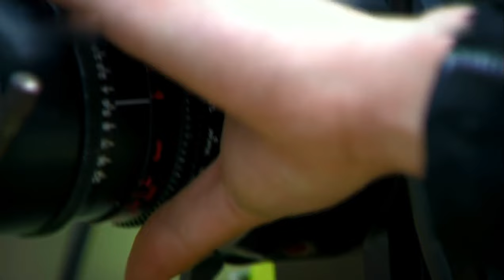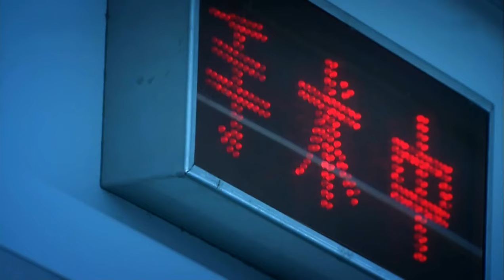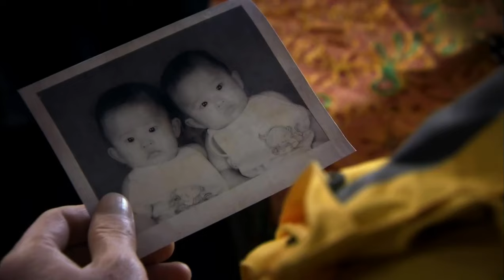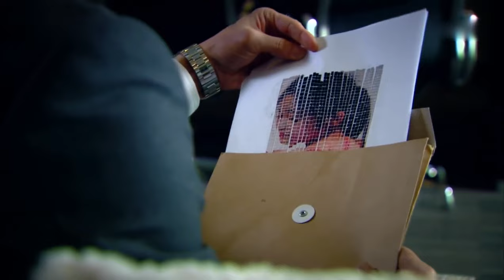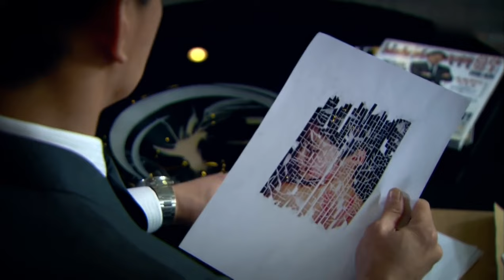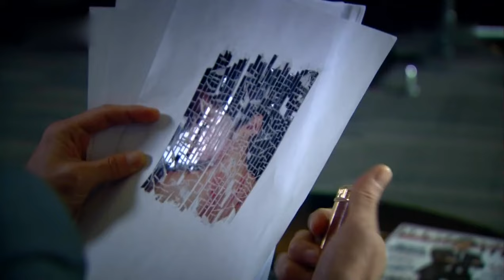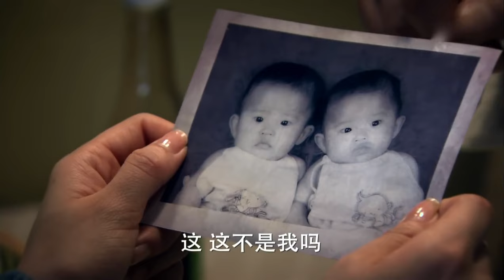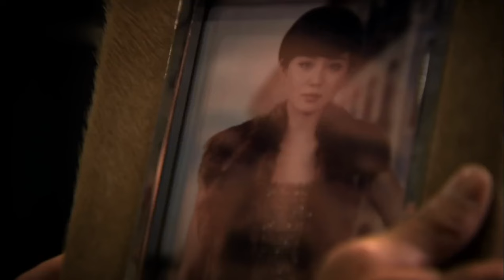步步驚情 16丨 Step by step surprise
張曉是一個北漂白領，跟大多數一樣嚮往美好的愛情，穩定的工作。一次機緣巧合下，她來到一家著名的大型互聯網集團“震天”工作。初入職場的她跟所有新人一樣，處處受到排擠，還好受到上司殷正的關懷，逐漸成熟，她與殷正也產生了一種難言的情愫。此時，又一名溫柔、善解人意的男子康司瀚闖入了張曉的世界。殷正、康司瀚原來都是震天集團未來繼承人的候選，張曉莫名的捲入了由他們引發的家族商戰之爭。經過一番變故，張曉終於明白了自己的真愛在何處，勇敢堅定的和他一起走向未來的幸福。